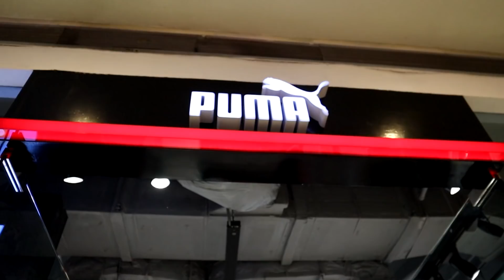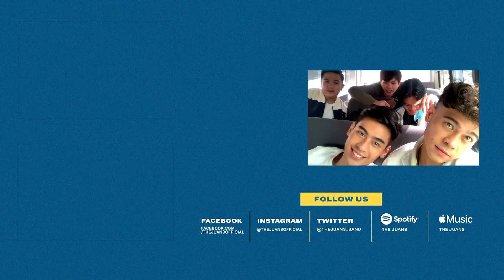The Juans live on Wish and SNL